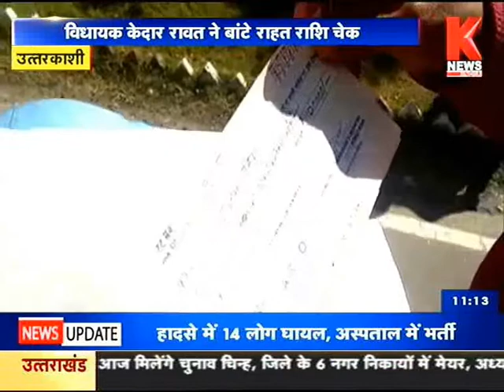विधायक केदार रावत ने बांटे राहत राशि चेक /KNEWS